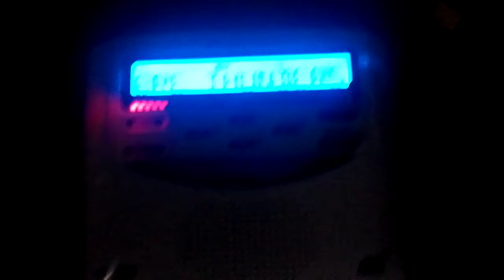Weather Radio Alert #7 - Severe Thunderstorm Warning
Severe thunderstorm warning is issued for Ponoka County